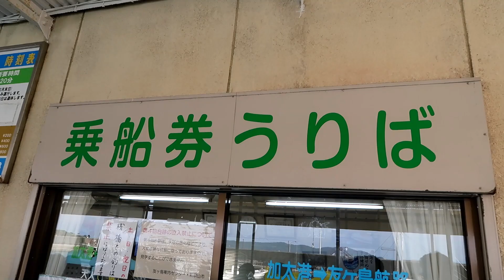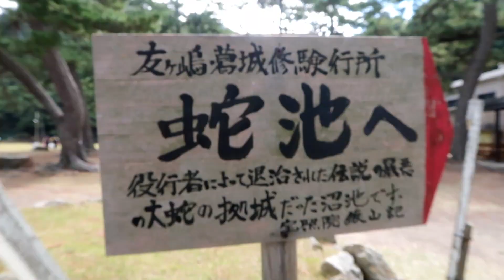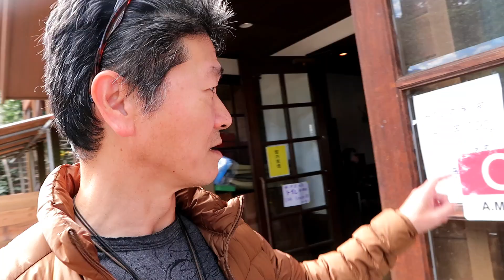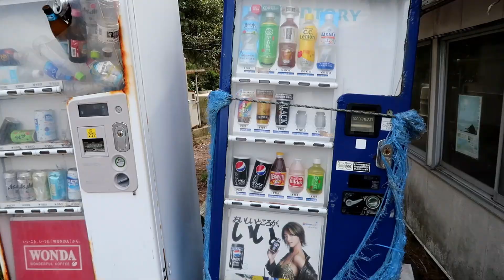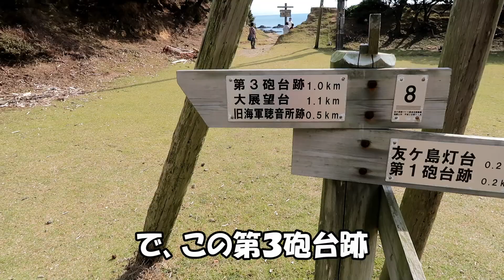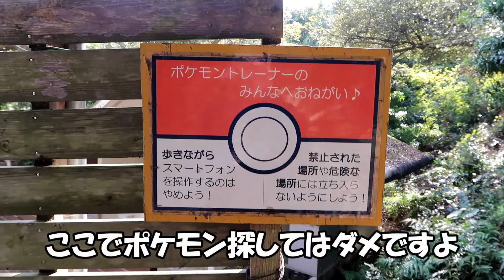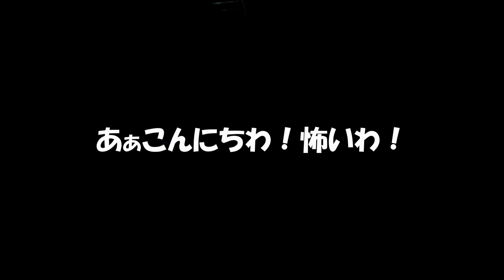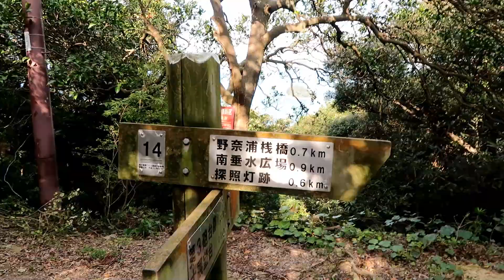友ヶ島 和歌山の加太港から行くこの島は、もはや実写版天空の城ラピュタだった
もはや実写版と言ってもいい、天空の城ラピュタそっくりの景色に囲まれた、和歌山にある友ｹ島に行ってみました。

ラピュタ 飛行石の謎：
ラピュタ ドラマ編：
和歌山県産 加太のひじき 乾燥 150g：

-Vlog 器材-
アクションカメラ１
アクションカメラ２
撮影用ビデオ（古い）
吸盤マウント
クリップ式雲台
自撮りハンドル
自撮り棒１
自撮り棒２